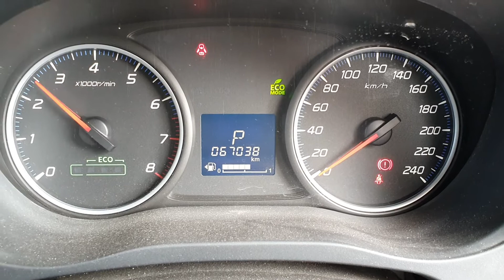9517 OUTLANDER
2013 MITSUBISHI OUTLANDER 2L PETROL STOCK# 9517